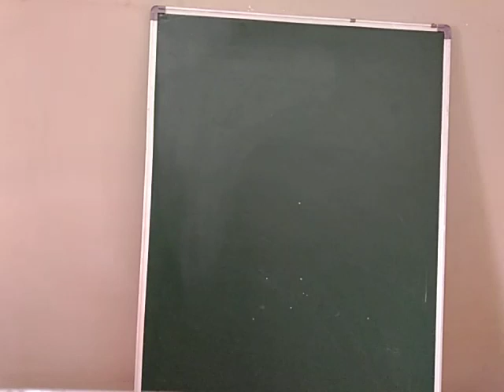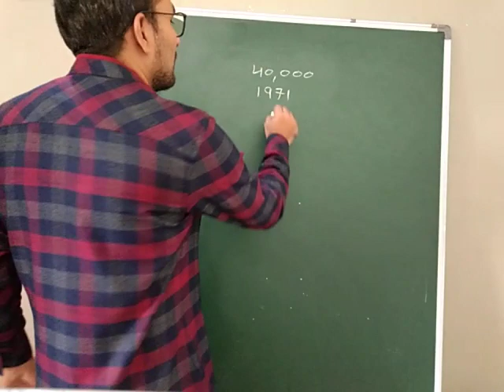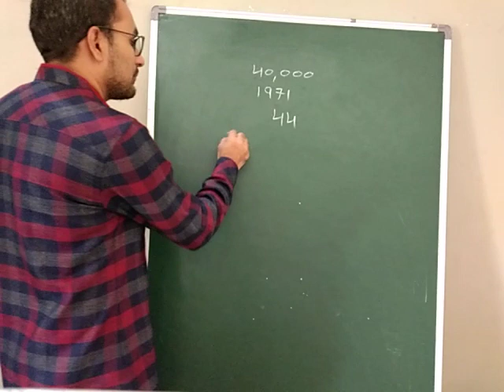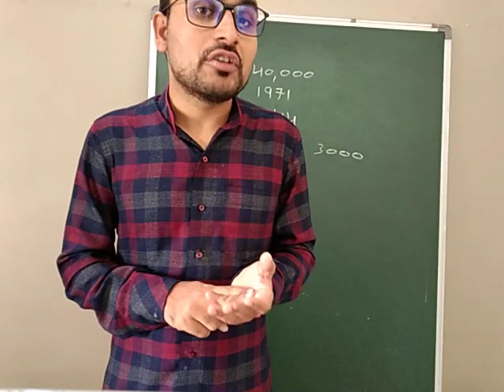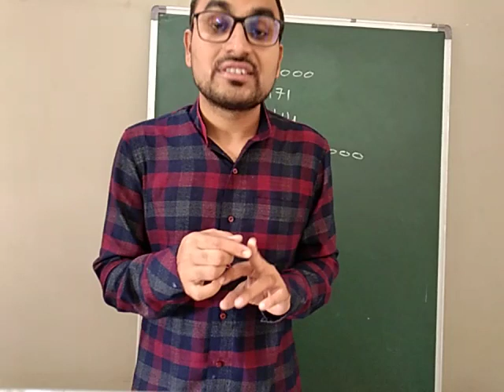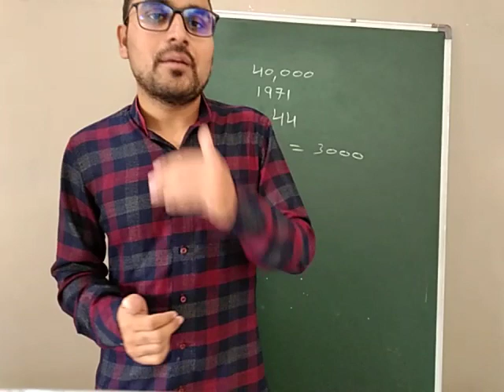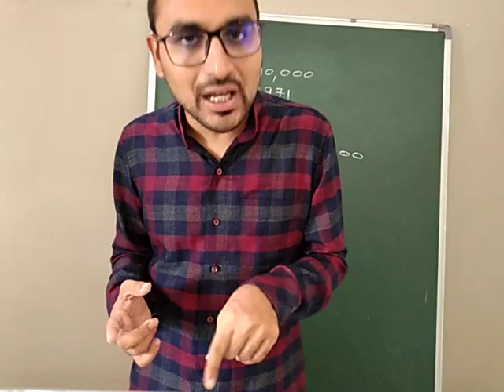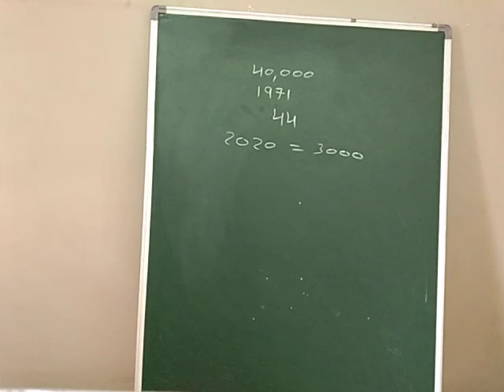Std 10 ch 9 lac 2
ભવ્ય ગ્રુપ ટ્યૂશન